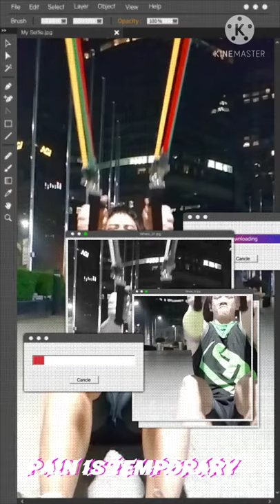Street workout : Olahraga dengan Resistance Bands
A mega gym is a privelage not everyone has access to. Nonetheless, it's simply not an excuse to be demotivated. Inspiration can come from within and sometimes others can also inspire you to a better version of yourself. Self Improvement is a life long journey and your overall wellbeing is the best investment you can ever make.

So, can't afford a gym...don't have the time...? Make the time and take it to streets.

I invested in some Resistance Bands that cost me only IDR 70,000
5 resistance bands from 10lbs up to 50lbs and when all combined you can get a very challenging 150lbs resistance strain with them bands.

The movements you can do ranges from basic fitness and workout movements all the way to intermediate and advance movements i can't even do yet...yep i said ...yet.

There are a lot of videos on youtube, apps.., free ones your can download that show you the myriad of exercised you can do targeting all your needs from muscle building, injury recovery, flexibility, cardio...and research and science has noted that residence bands movements are much more friendlier to your body and joints with the range of movements you can do compared to a more static barbell, dumble, and fitness machines that only limits your actual potential and reach.

On this night, i take my new workout kit out for it's first rodeo. It's been awhile. But as each day passes...my mind, body, and spirit are all strengthening and even though nowhere close to my level of fitness back in my younger days...i like to think that in due time, with consistency, passion and grit...and safe practice...the saying that she is just a number can be proven accurate in this scenario.

So, after a long two hour workout with a 3km jog warm up to jolt my heartbeat and getting my blood flow pumping, as the adrenaline kicks in from my heavy thumping TWS music playlist ... though without the luxury of supplements, protein shakes, honey, black coffee, pre workouts...fat burners, without anything else but fuel from within, accumulated from a desire to be a winner, to be better then I was yesterday. I've compiled my first resistance bands workout in 2021 with this short 10 minute street workout video.